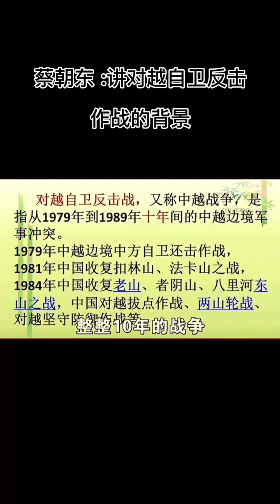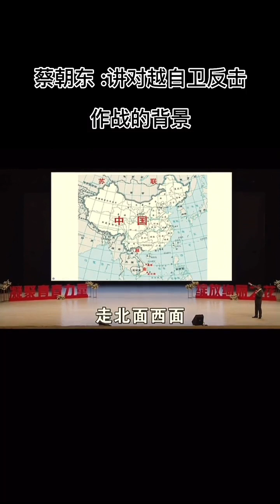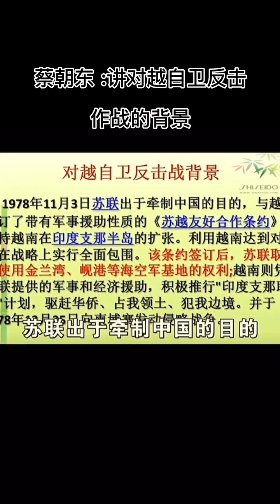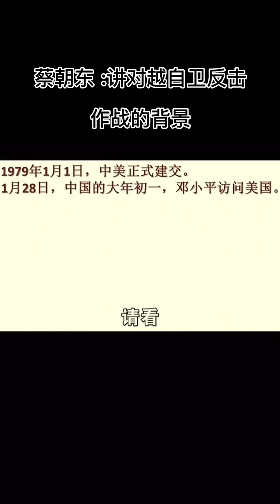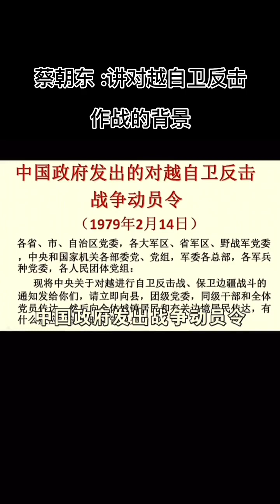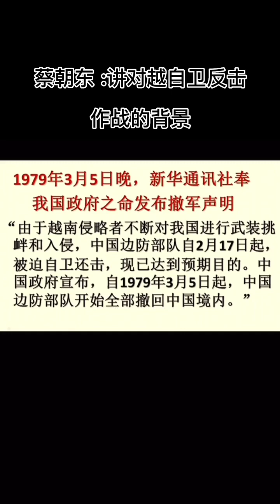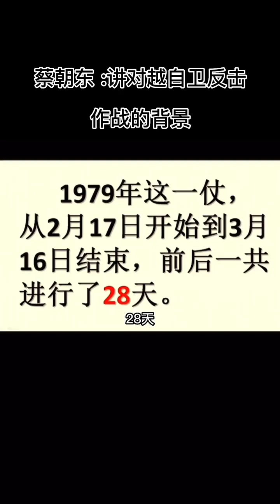蔡朝东 对越作战背景